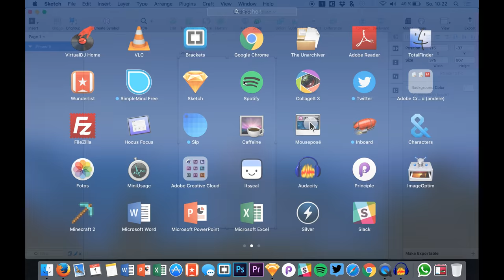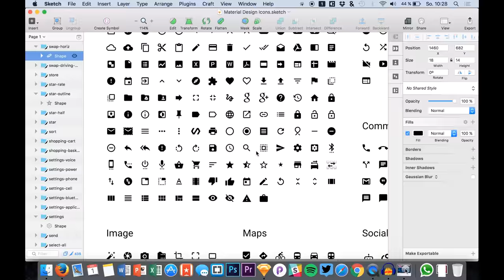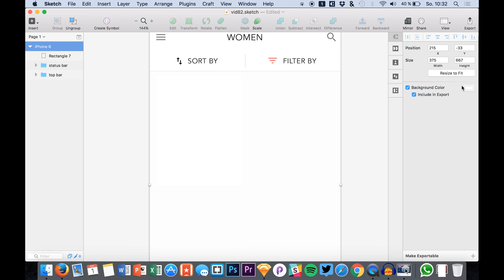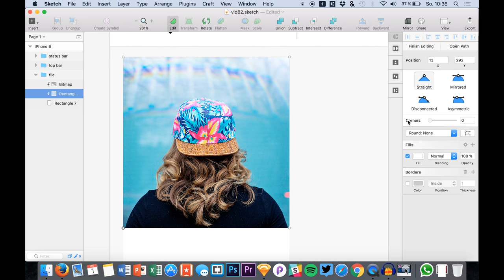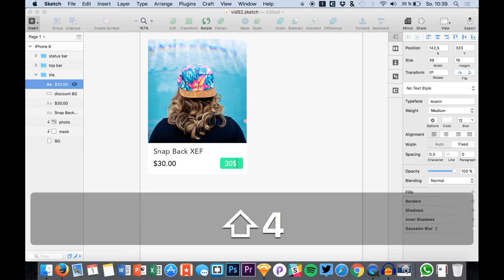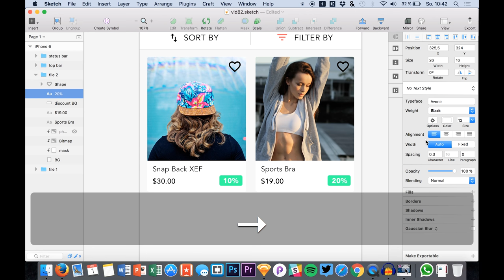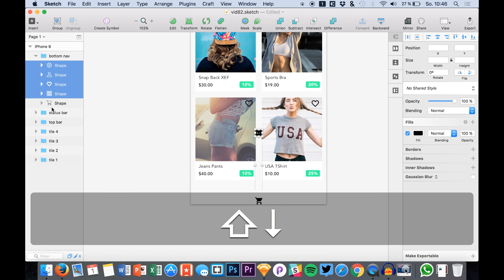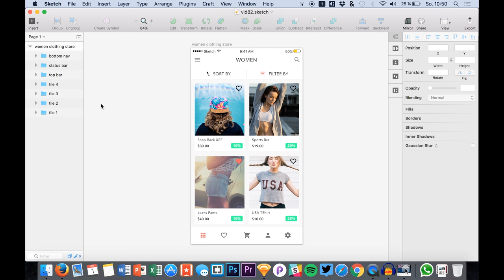Sketch 3 Tutorial • Clothing Store App UI (iOS) • Sketchapp Tutorial & Design Workflow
I love designing eCommerce UIs. And of course it's a huge part of our economy - so it's also good for you to practise creating shopping concepts. In this tutorial I am designing a shop UI for women clothing (iOS).

My main lens (Tokina 11-20mm 2.8)

My secondary lens (Tamron 24-70mm 2.8)

My flexible vlogging tripod (Joby Gorillapod)

My portable DSLR mic (Rode VideoMic Pro)

My stationary tutorial mic (Rode NT-USB)

My action camera (Gopro Hero 5, newer model)